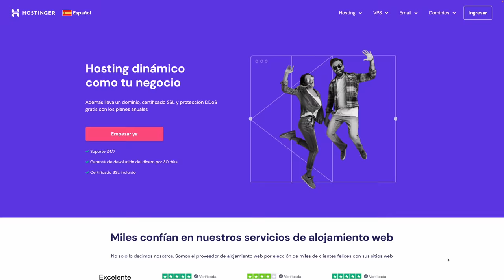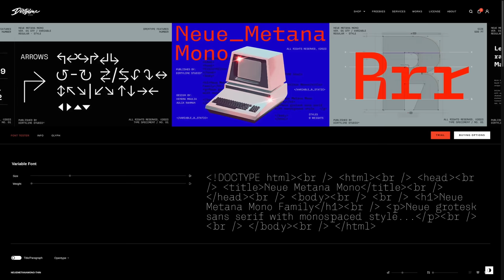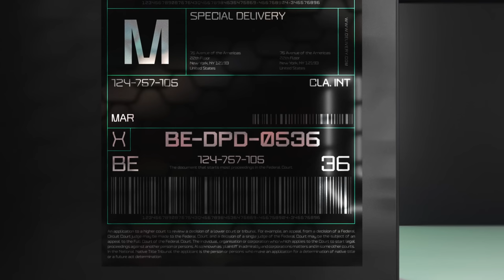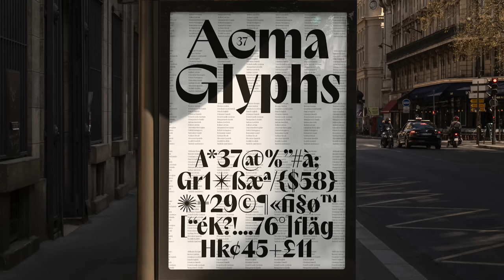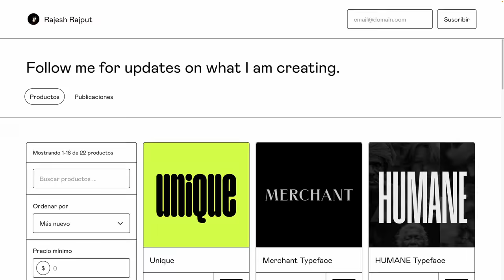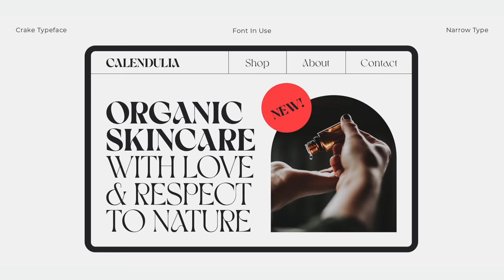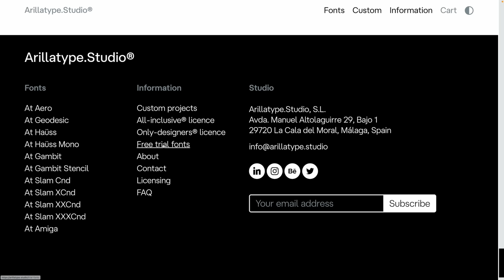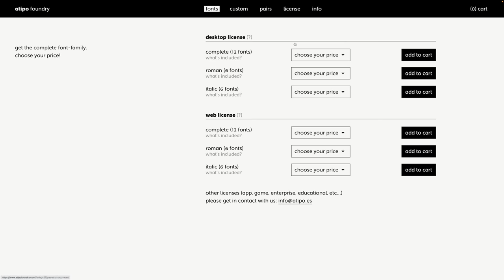LAS MEJORES TIPOGRAFÍAS EXPRESIVAS en diseño gráfico / Marco Creativo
Las tipografías son un elemento crucial en cualquier proyecto de diseño, Y cada vez más, están apareciendo nuevas tipografías mucho más expresivas e interesantes, con serifas irreverentes, caracteres singulares y detalles que no pasan desapercibidos.

En este vídeo te traigo una selección de tipografías que van a hacer que tus proyectos tengan un tono mucho más fresco, con carácter, y sobre todo, contemporáneo.

// TIPOGRAFÍAS

// CONCURSO

Para poder participar necesitas realizar estos 3 pasos:
𝟯- Dejar un comentario en este vídeo exponiendo porqué quieres ganar este premio e indicando tu perfil de instagram.

En próximas semanas indicaré quien es el ganador en mi perfil de instagram

Si te parece interesante este contenido y quieres apoyarlo puedes convertirte en miembro para disfrutar de ventajas:

// MIS COSAS DE YOUTUBER:

Cámara de vídeo
Kit Iluminación
Micro Condensador
Micro solapa
Trípode sobremesa
Trípode suelo